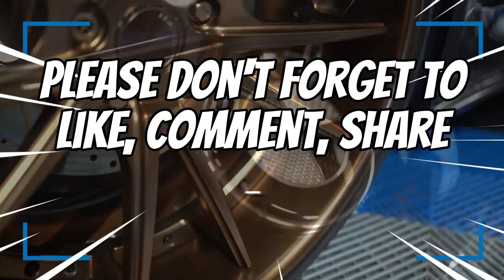Step-by-Step Guide: Installing BMW Wheel Bearings Like a Pro! (BMW F10 535i in 4k)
In today's video I install my front wheel bearing from FCP Euro due to they started making noises.

►Garage Cabinets from Husky @homedepot

►US General 56 in. x 22 in. Double Bank Roller Cabinet, Blue

►US General 56 in. Double Bank Top Chest, Blue

►US General 14.5 in. End Cabinet, Blue

►US General 16 in. End Locker, Blue

►Home Depot

►Husky Regular Duty Welded Steel Garage Storage System in Black

📷 Audio/Video Equipment used
►Sony a7 III Mirrorless Camera

►DJI RS 2 Gimbal Stabilizer

►DJI Ronin RavenEye Image Transmission System